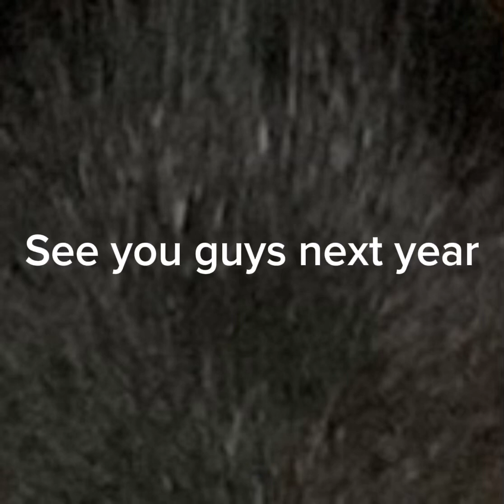See you next year